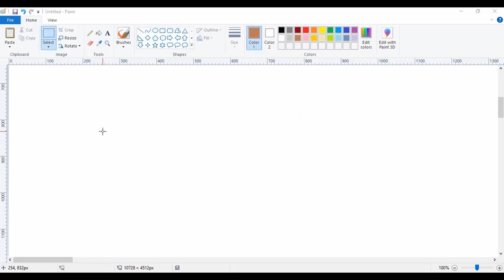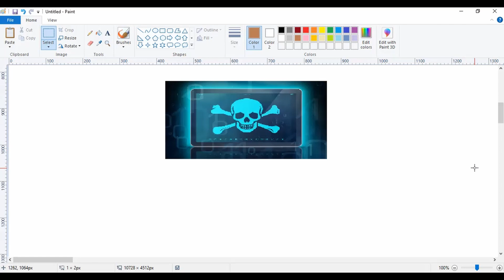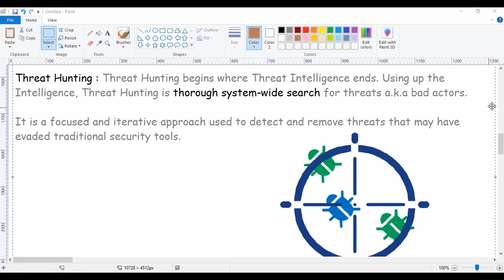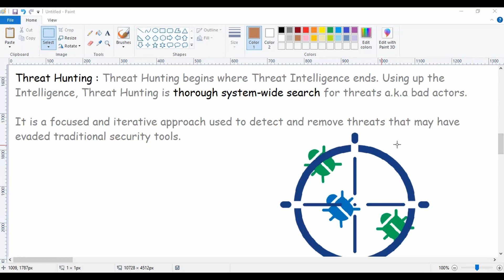The Cybersecurity Dilemma: Unraveling Threat Intelligence vs. Threat Hunting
In the ever-evolving landscape of cybersecurity, understanding the nuances between Threat Intelligence and Threat Hunting is crucial for effective defense strategies. Join us in this insightful journey as we delve into the depths of "Threat Intelligence vs. Threat Hunting?".

In this video, we'll break down the fundamental differences between Threat Intelligence and Threat Hunting, exploring their unique roles in cybersecurity operations. From proactive threat detection to strategic threat analysis, we'll uncover how Threat Intelligence provides valuable insights into potential risks and adversaries, while Threat Hunting involves actively searching for threats within an organization's networks.

With over 15 years of experience in the cybersecurity industry, we'll provide expert guidance on how organizations can leverage both Threat Intelligence and Threat Hunting to enhance their security posture and stay ahead of emerging threats. Whether you're a cybersecurity professional looking to deepen your knowledge or a business owner seeking to bolster your defenses, this video offers valuable insights to help you navigate the complex world of cybersecurity.

Join us as we demystify "Threat Intelligence vs. Threat Hunting?" and empower you to strengthen your cybersecurity defenses. Don't miss out on this essential guide to mastering the art of cyber defense. Let's stay ahead of the threats together!

✔️What is Threat Intelligence ?
✔️What is Threat Hunting ?

To know more about Threat Hunting Professional Online Training Course

Join the conversation in the comments below! Let us know what specific threat hunting topics you'd like us to delve into next or any questions you have about honing your threat hunting skills.